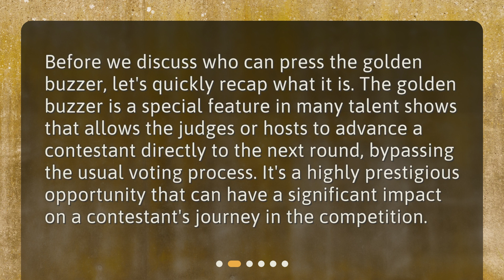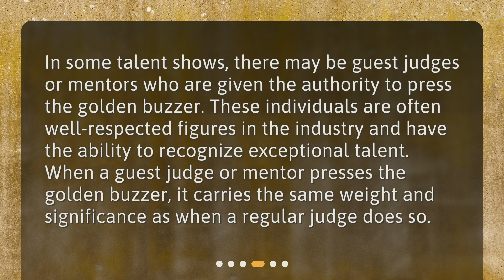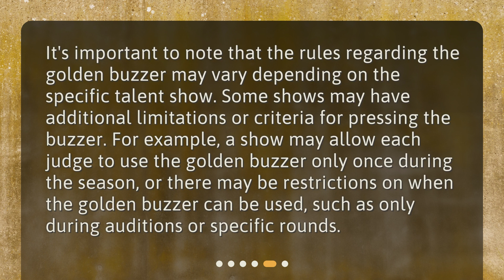Who can press the golden buzzer in a talent show?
Who Can Press the Golden Buzzer in a Talent Show? • Discover the secrets behind the coveted golden buzzer in talent shows! Who has the power to press it and why? Join us as we explore the rules and criteria for this prestigious privilege. Don't miss out on this exciting topic!

00:00 • Who can press the golden buzzer in a talent show?
00:26 • Understanding the Golden Buzzer
00:53 • Judges' Privilege
01:17 • Guest Judges or Mentors
01:42 • Limitations and Variations